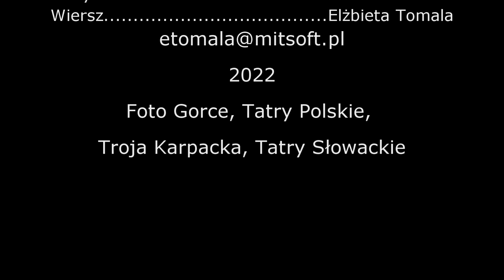Poezja - Przychodzisz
Poezja autorska i piękno przyrody. Prezentuję własną twórczość. Podróżowanie i obserwacja środowiska sprzyja przeżyciom duchowym. Zapraszam do wysłuchania poezji i obejrzenia zdjęć.

Przychodzisz

Jak iskry przebłysk radosny w ciemności
Jak woń niebiańska płynąca z obłoku
Jak czar radości spokojny
Przychodzisz

Jak deszcz rzęsisty w skwarze pustyni
Jak babie lato w dzień złoty
Jak ożywczy strumień
Przychodzisz

Jak muśnięcie w skwar letni
Jak uśmiech poranku cudowny
Jak czar rozkoszy
Przychodzisz

Jak słońca dotyk gorący
Jak strumień wody ożywczy
Jak kropla rosy o wschodzie
Przychodzisz